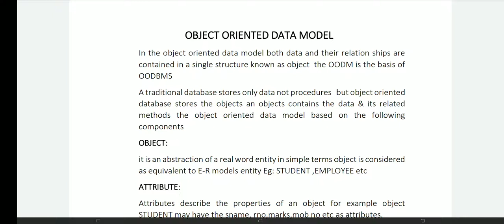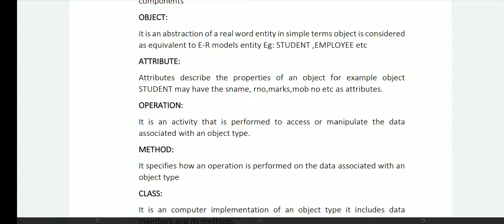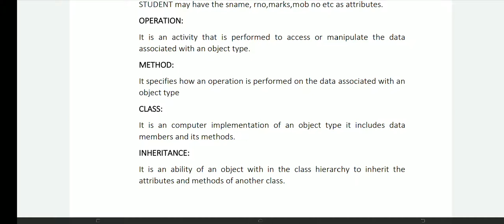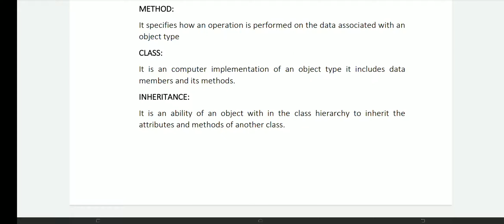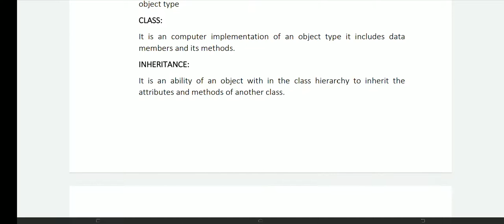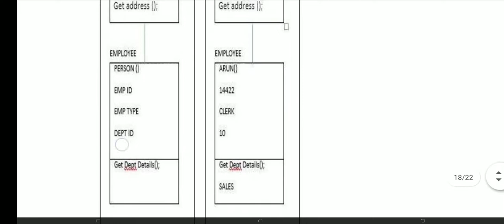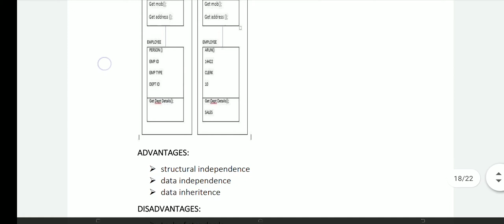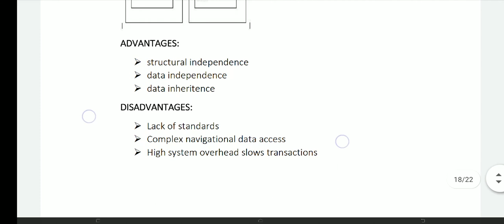OBJECT ORIENTED DATA MODEL || DBMS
OBJECT ORIENTED DATA MODEL, DATA MODELS IN DBMS, EXAMPLE, ADVANTAGES, DISADVANTAGES